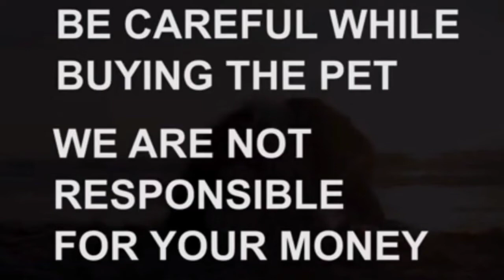Top quality German Shepherd puppies for sale|8247687126|hyderabad|dog market in hyderabad